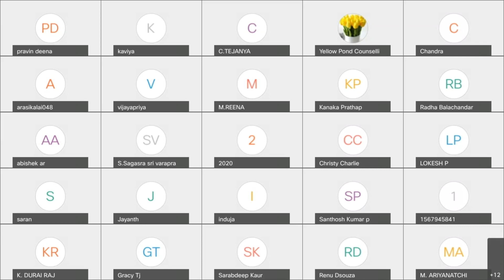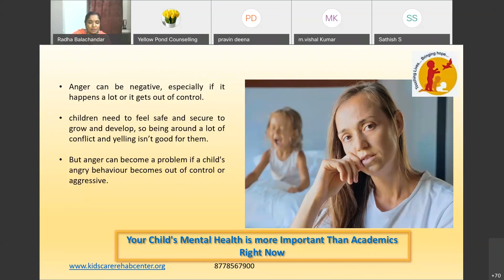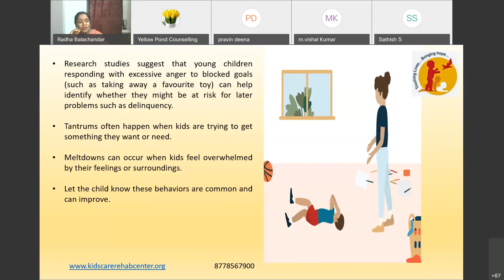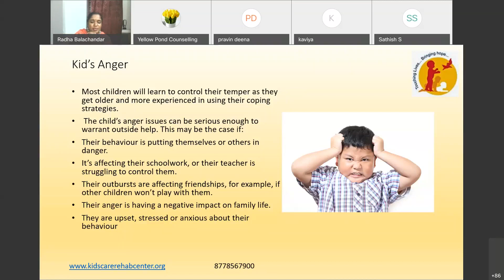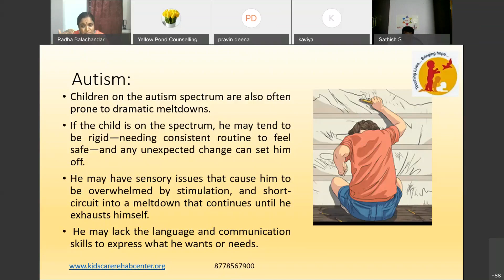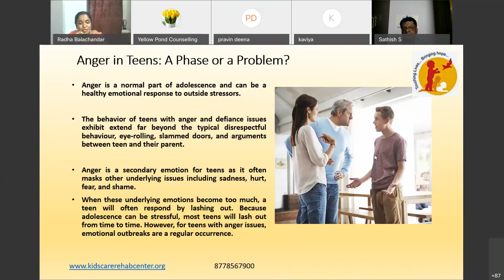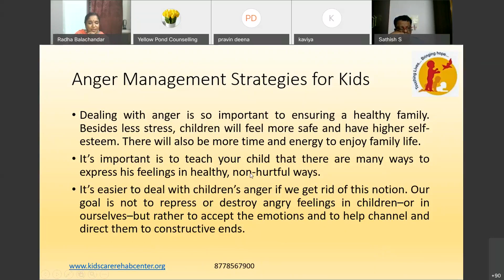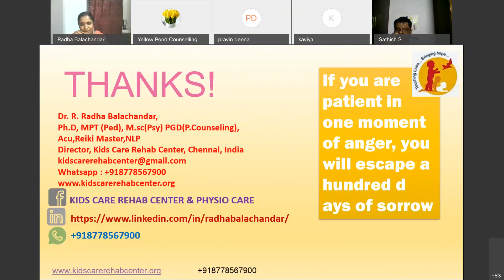Mental Health Webinar Series 20210113 1303 1